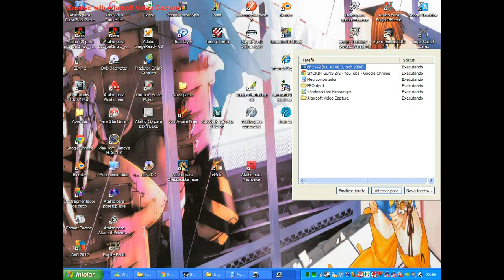BATTLEFIELD 2142 [2/4] - HD720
BF2142 [ PC Game ]